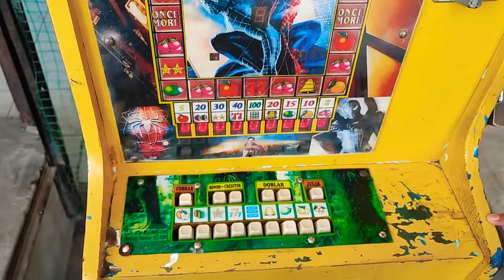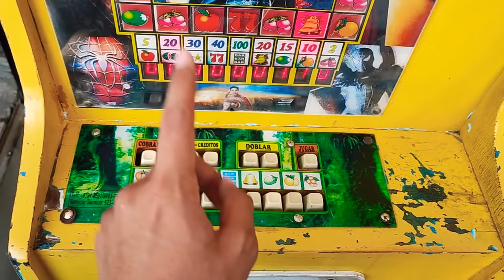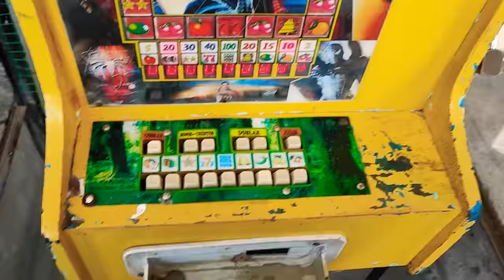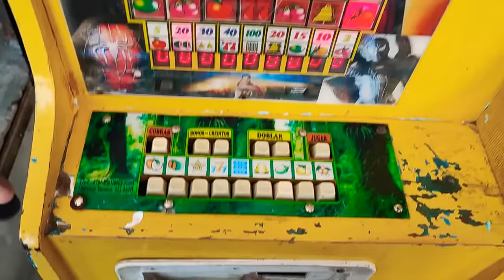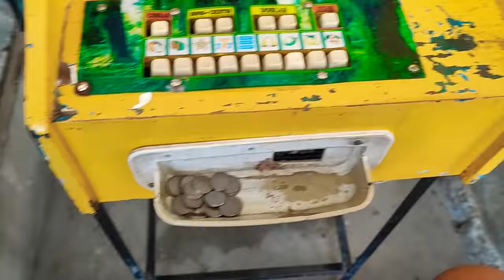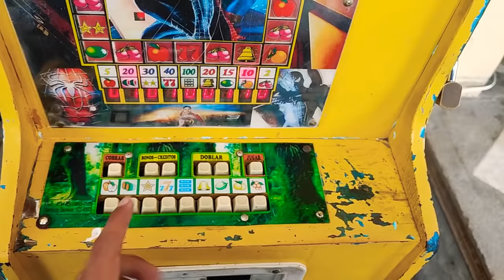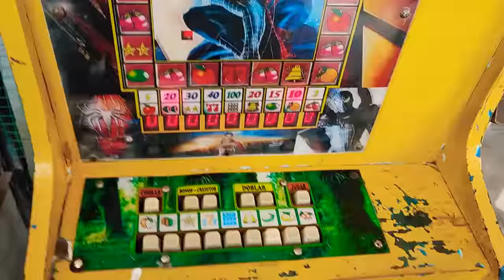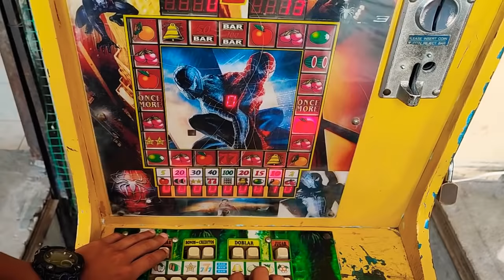mi tía juega en la máquinita🤑🥳🤑